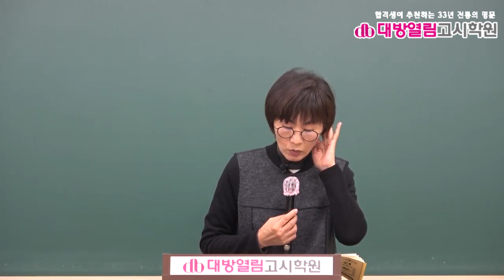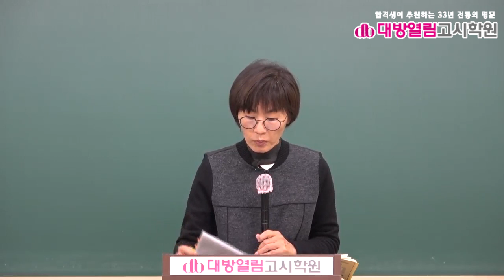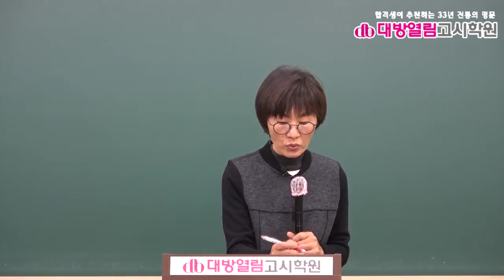보건직공무원 공중보건 기출분석 및 단원별 문제풀이 8